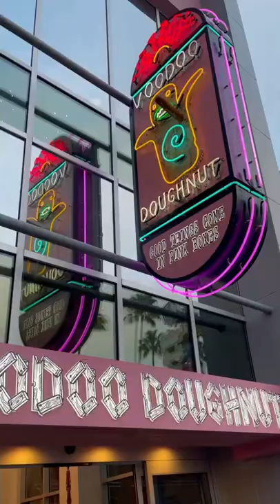Voodoo Doughnuts In City Walk Orlando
Voodoo Doughnuts at Universal Orlando City Walk always hits the spot!

Such a fun and delicious way to start a day at Universal Orlando Resort!!